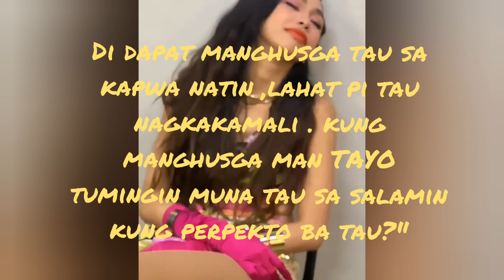DI DAPAT TAU MANGHUSGA, TUMINGIN MUNA TAU SA SALAMIN KUNG PERPEKTO BA TAU .MM.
mix videos..